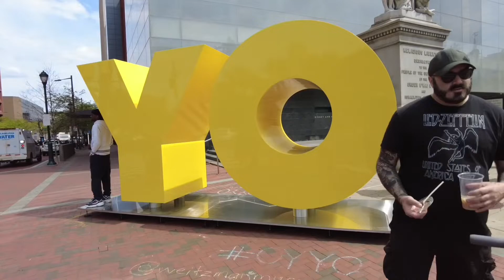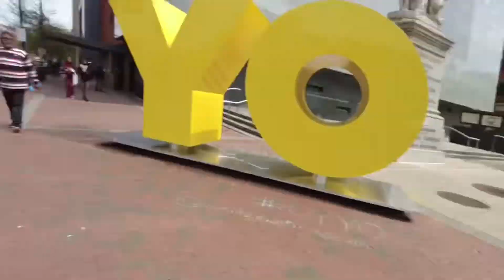MAN RUINS TOURISTS PHOTOS ***SHOCKING***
Come Sail with The Philly Captain and his buddy Onslaught as they spend the day in Center City, Philadelphia. The boys check out the newest attraction in Philly….the Yo statue.